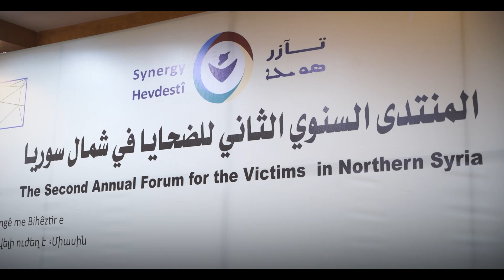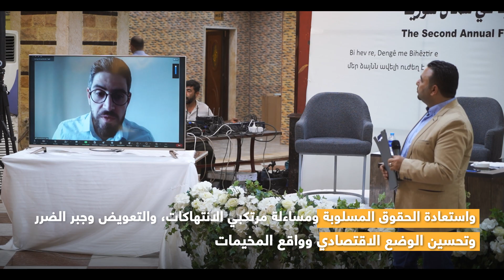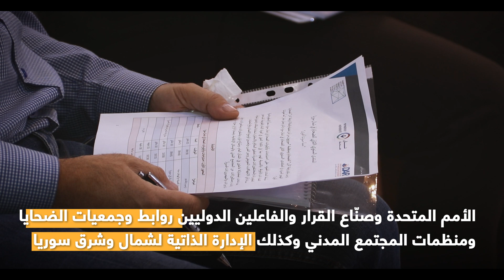المنتدى السنوي الثاني للضحايا في شمال سوريا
ناقش المنتدى السنوي الثاني للضحايا في شمال سوريا، احتياجات وأولويات الضحايا في شمال وشمال شرق سوريا، سعياً لإنصافهم ومناصرة القضايا ذات الأولوية بالنسبة لهم، وأفضى إلى توصيات من شأنها المساهمة في جهود كشف الحقيقة، المساءلة، وتحقيق العدالة من وجهة نظرهم